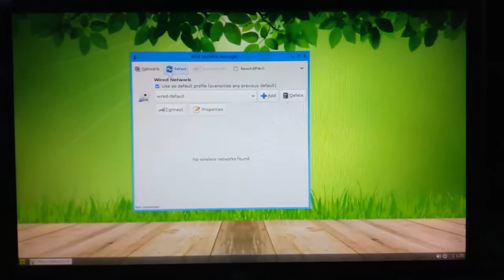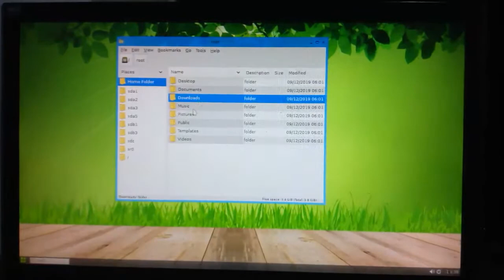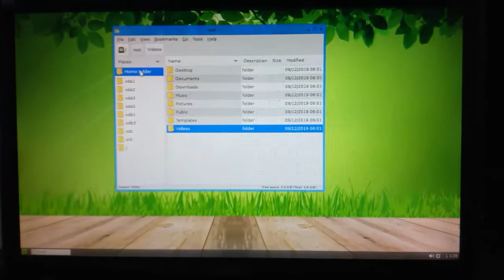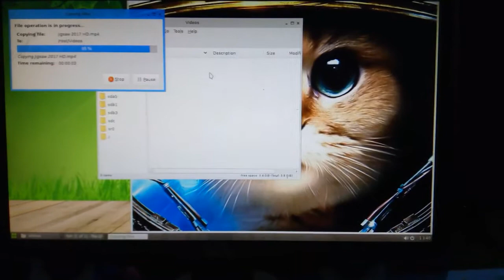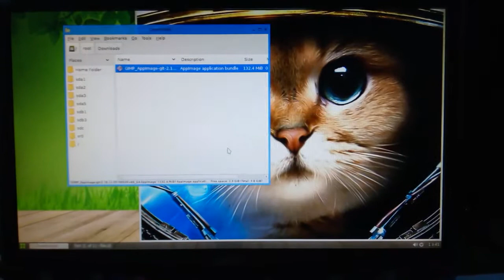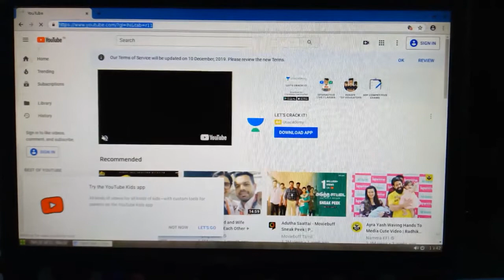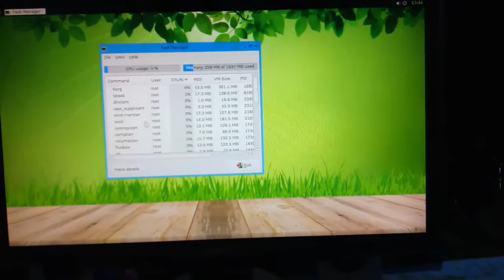Slax Linux Review and Tutorial In Tamil